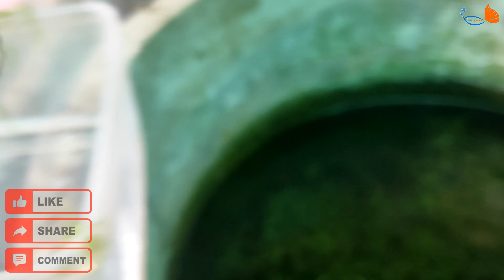Harvesting Red Balloon Platy Fish and Jet Black Guppies in My Fish Farm | LIVE AQUARIUM